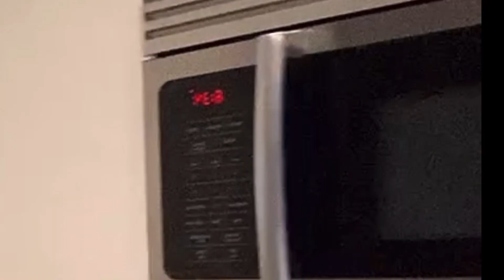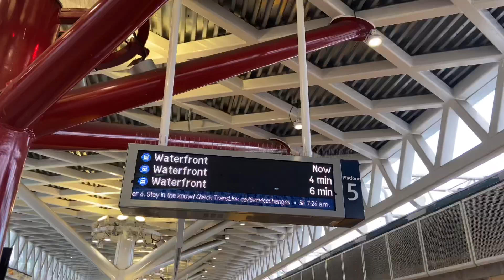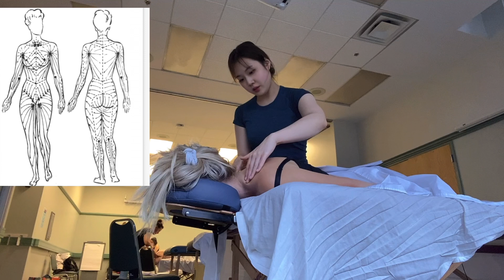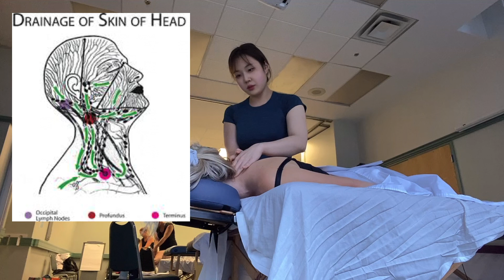캐나다 마사지 테라피스트 림프마사지 수업 | 자기계발 | 일상 하루 브이로그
안녕하세요 저번주는 4일동안 일을 빼고 비싼수업을 듣고 왔어요 ~
림프 (임파선)순환법 마사지 테크닉을 배우고 왔는데요. 임파선은 몸에 500개 정도가 있다고 하는데 목, 가슴, 배 , 겨드랑이, 사타구니 모든 부위에 있어요.

림프절 또는 임파선은 면역체계의 하나로 항원(즉 바이러스나 세균)이 유입되면 면역반응을 일으켜 필터역할을 해요. 임파선이 부어 올랐다던가 림프절이 부었다고 하는 말을 많이 들어보셨을거예요. 그 말은 즉슨 인체내 바이러스나 세균이 침입해서 면역반응을 일으켜 부을수도 있고 (코로나 백신 부작용 처럼), 또는 스트레스나 피로 때문에 면역이 약해져서 부을수도 있습니다.

확실히 림프마사지는 정말 약한 압으로 마사지를 정해진 순서대로 몸의 노폐물을 빠지게 해주는 효과가 있다고 하는데요,

이번 영상은 기대되는 마음으로 새로운 마사지 테크닉을 배우러 가는 일상의 브이로그를 찍어보았습니다.

좋아요 구독 꼭 해주세요 :)